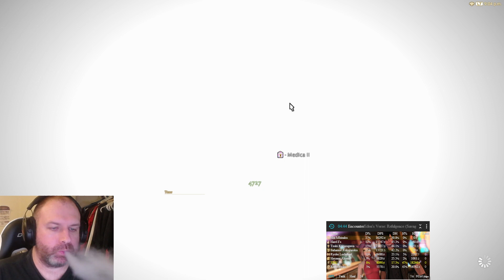FFXIV: E8S Clear (WHM POV)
Griever Lyongheart (Goblin - Crystal)